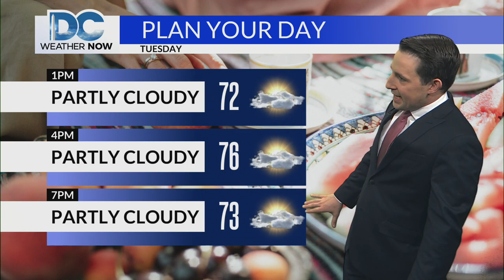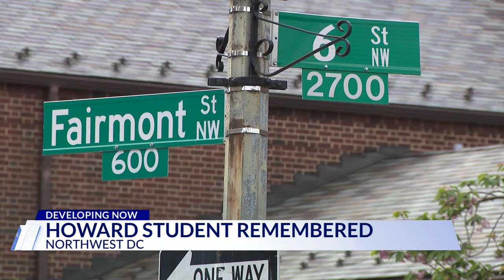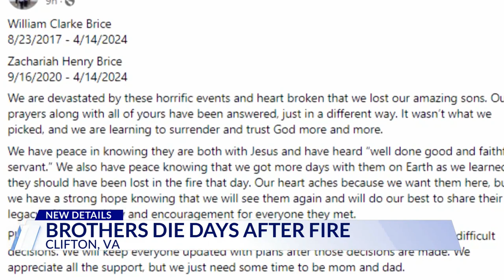Top Stories from DC News Now at Noon on April 16, 2024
A look at stories making headlines in Washington, Maryland, and Virginia from DC News Now on April 16, 2024.